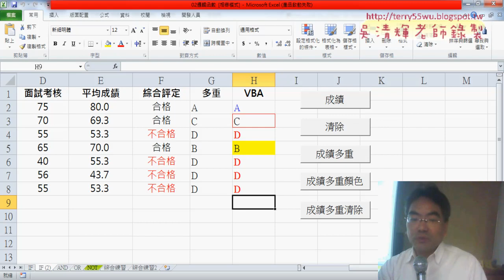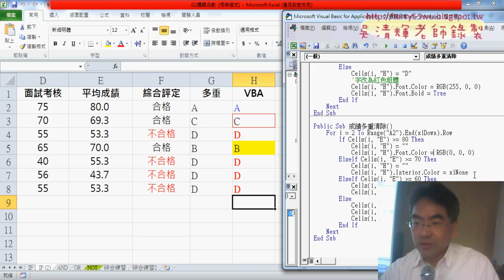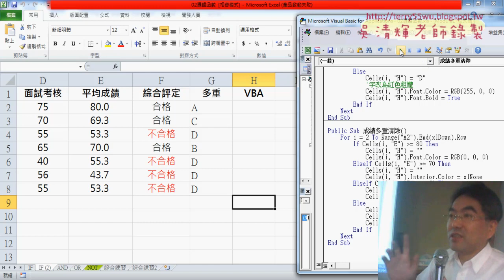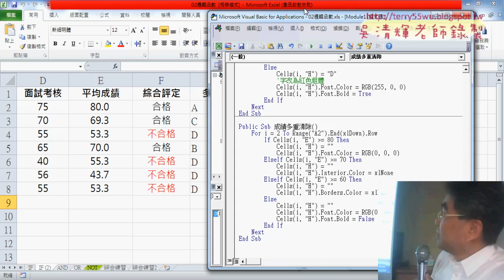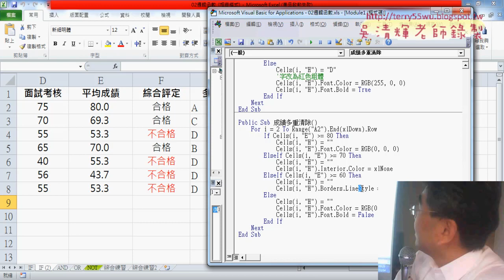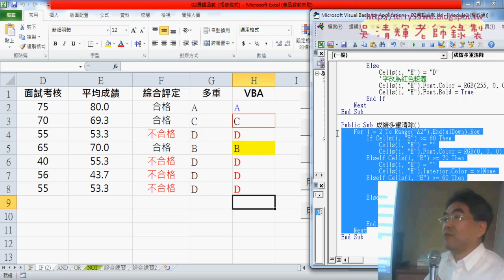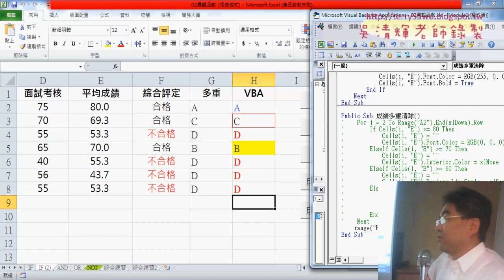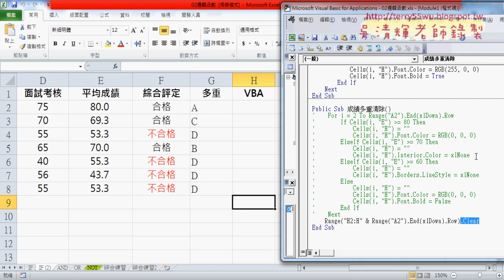04 用VBA撰寫成績多重清除程式